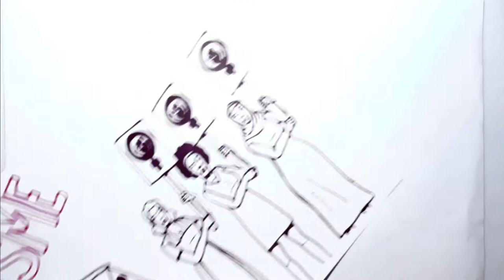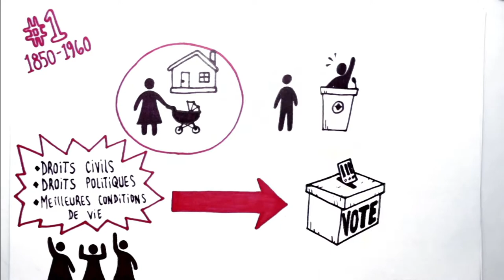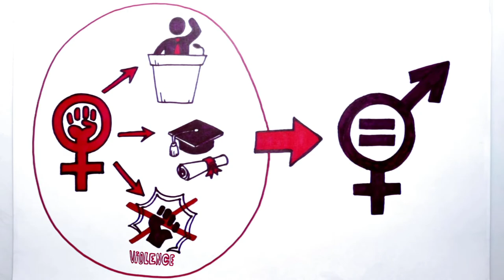Féminisme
Vidéo traitant du féminisme. Cette vidéo fait partie du cours en ligne d'histoire du Québec et du Canada.

Le féminisme est une idéologie qui fait la promotion de l’égalité entre les hommes et les femmes dans toutes les sphères de la vie en société. Cette égalité est revendiquée par de nombreuses femmes à travers différents pays et différentes époques.